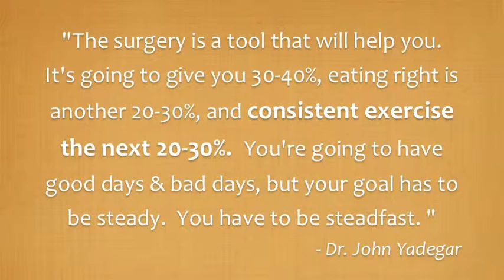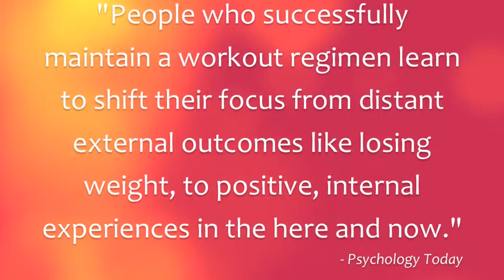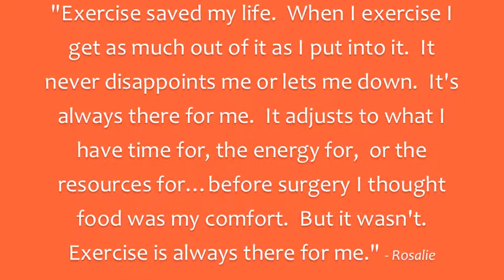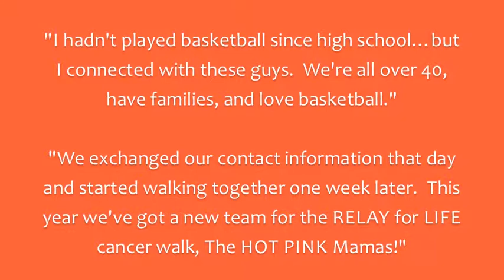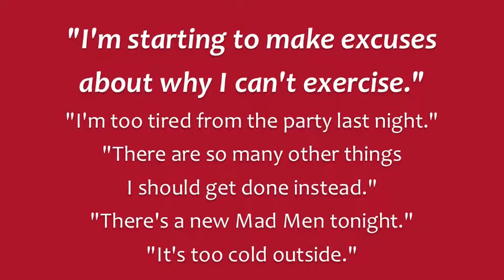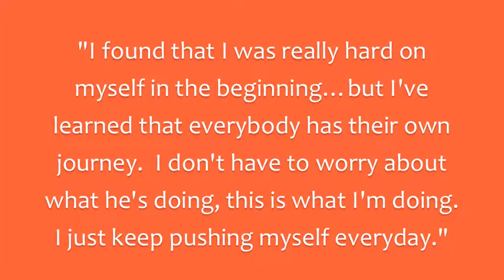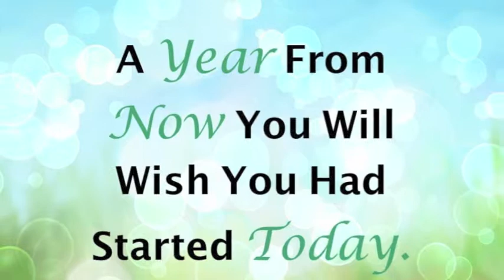Dr. John Yadegar: EXERCISE: "You have to be steadfast."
How to prepare for exercise; workouts to consider - endurance, flexibility, strength, balance;   have back-up plans; motivation to move forward!